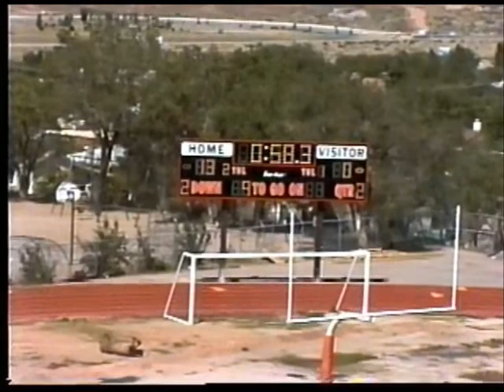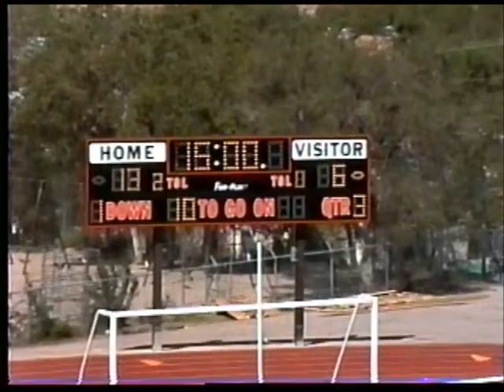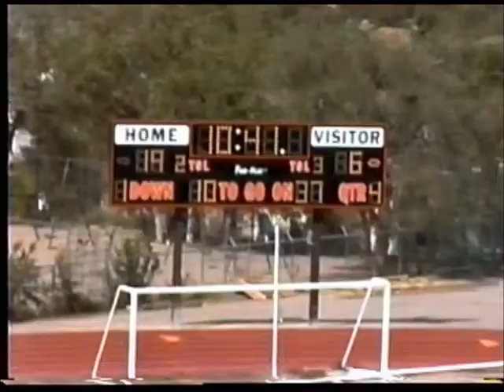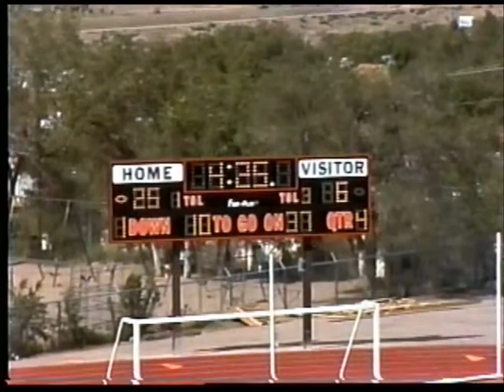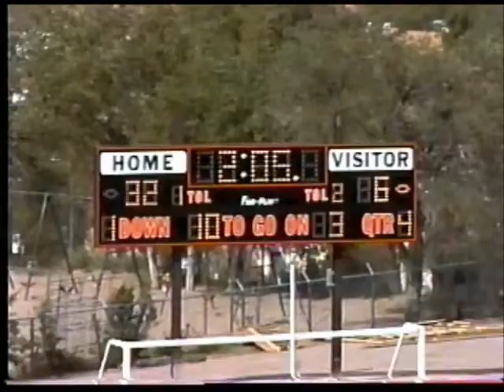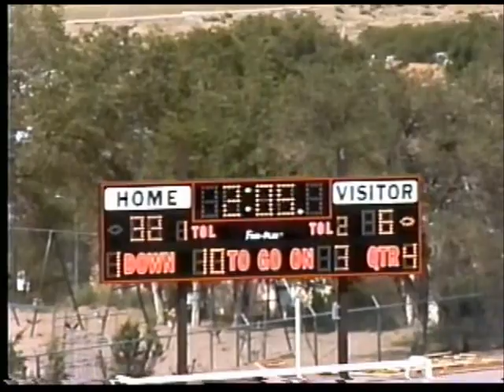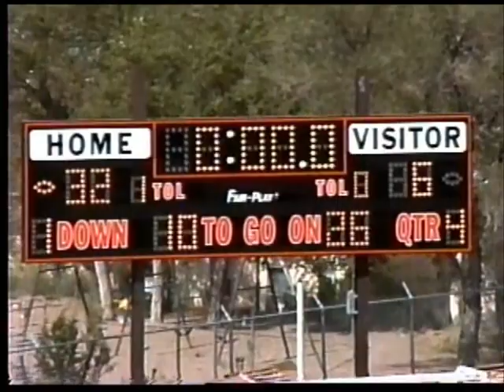Ramah vs Reserve 1995 New Mexico 11 Man Football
Ramah Mustangs vs Reserve Mountaineers 1995 New Mexico 11-Man football. Ramah began the season with an 11-man game instead of 6-man. Played in Gallup, NM.